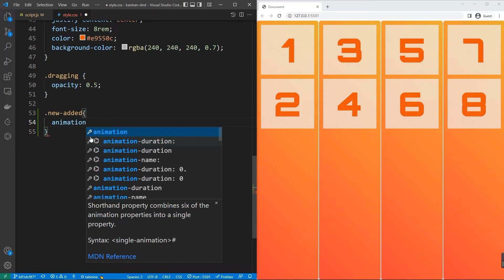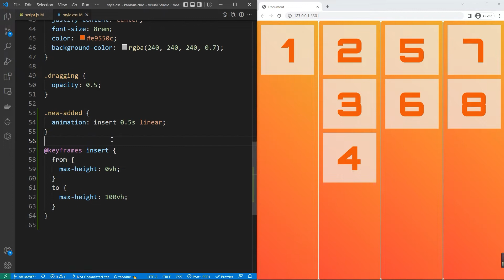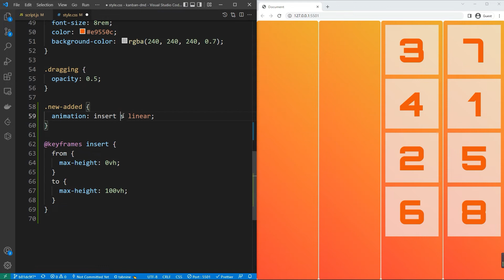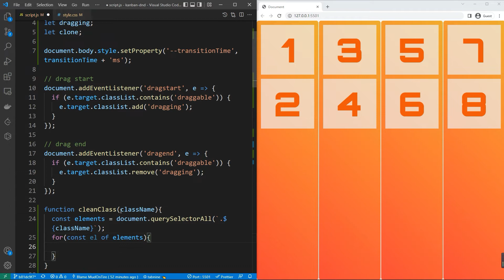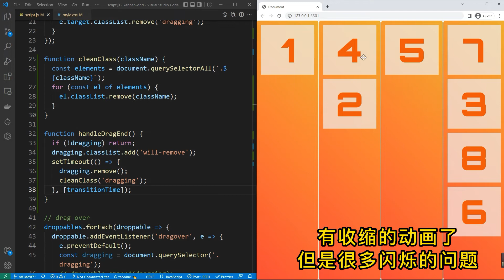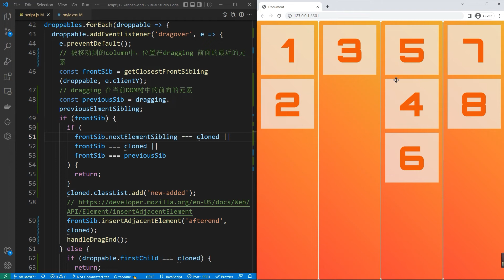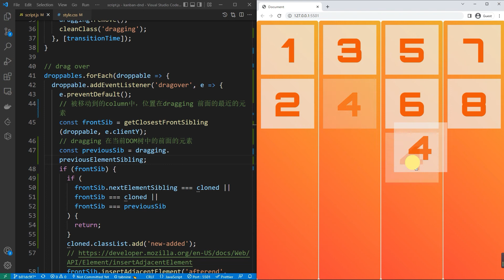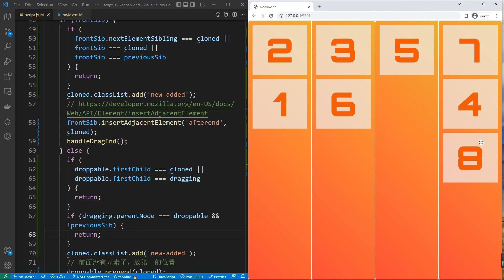Animation support for Kanban dnd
In one of the previous videos, I created a drag & drop UI, but it won't animate when dragging or dropping the tiles, so it doesn't look very smooth and user-friendly. So I create animations this time.